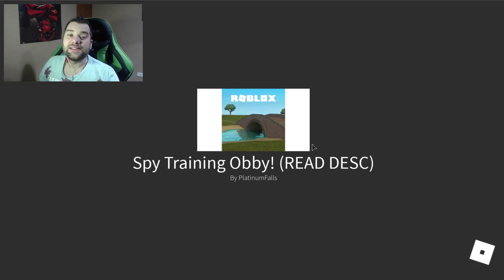ESCAPA DEL BOWLING | Escape The Bowling Alley Roblox en español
Hola a todos, yo soy Cerso y hoy vamos a estar jugando un nuevo mapa llamado Escape The Bowling Alley Roblox en español donde vamos a estar escapando del bowling ! Like para más roblox en el canal!

🌀 Insignia de Cerso al lado de tu nombre
🌀 Emojis personalizados